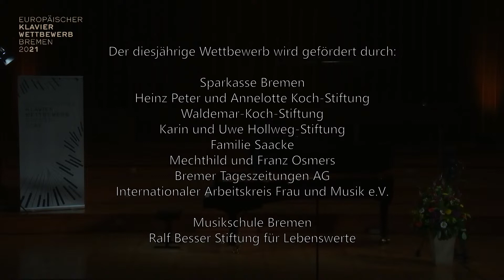EKWB 2021 III. Runde - 4. Danilo Mascetti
Danilo Mascetti

Sergei Wassiljewitsch Rachmaninoff
Klaviersonate Nr. 1
d-Moll op. 28

Allegro moderato
Lento
Allegro molto

Matan Porat
Bursting Light
(2019)

Johann Sebastian Bach - Ferruccio Busoni
Choralvorspiel "Herr Gott, nun schleuß den Himmel auf" BWV 617

Toccata D-Dur BWV 912

Ferrucio Busoni
Toccata
Preludio
Fantasia
Ciacona

Choralvorspiel „Ich ruf zu dir, Herr Jesu Christ“ BWV 639